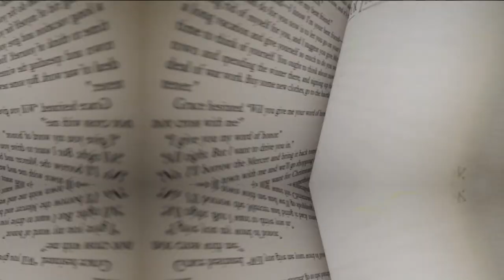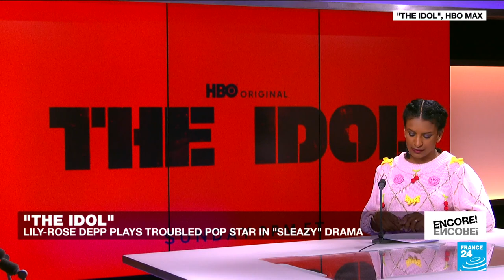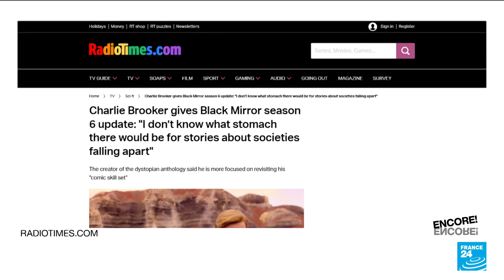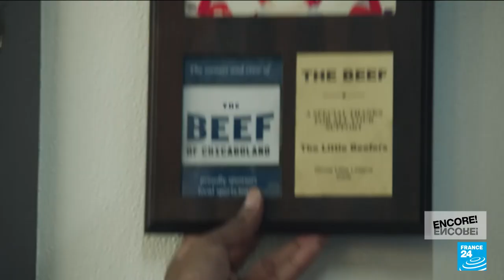June TV series: 'The Idol', sleazy trash or black satire? • FRANCE 24 English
From the return of "The Full Monty" 25 years later that hits a political message, to a look at the controversial series "The Idol" with The Weeknd and Lily-Rose Depp that's being slammed for its graphic sexual content, TV critic Dheepthika Laurent speaks to Eve Jackson about what's on the small box this month. Also featured: the sixth season of "Black Mirror" with Salma Hayek, Josh Hartnett and "Breaking Bad" star Aaron Paul; the critically acclaimed "The Bear"; as well as "Bloodhounds", a David-meets-Goliath-type Korean drama.